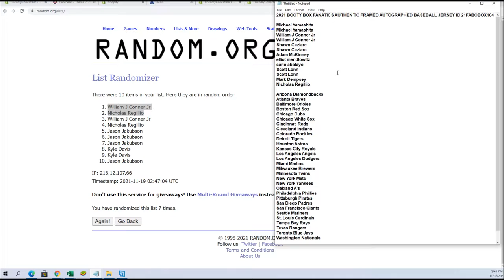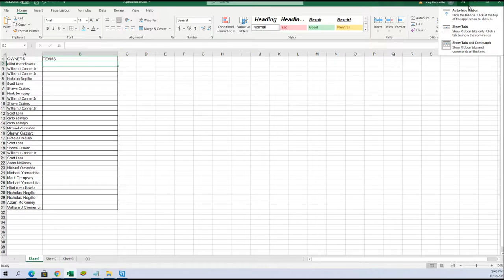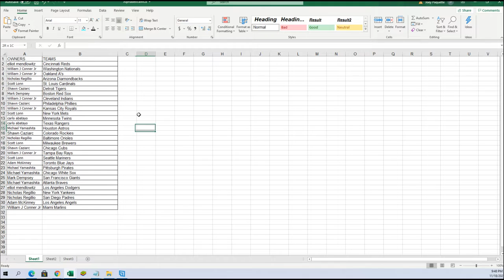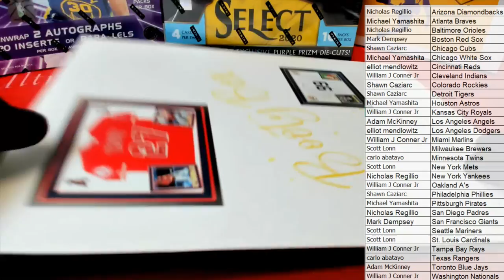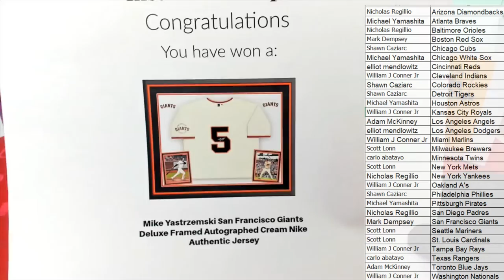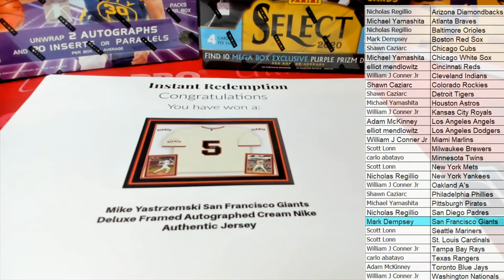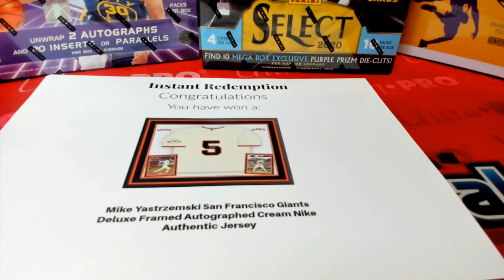2021 BOOTY BOX FANATICS AUTHENTIC FRAMED AUTOGRAPHED BASEBALL JERSEY ID 21FABOBOX104